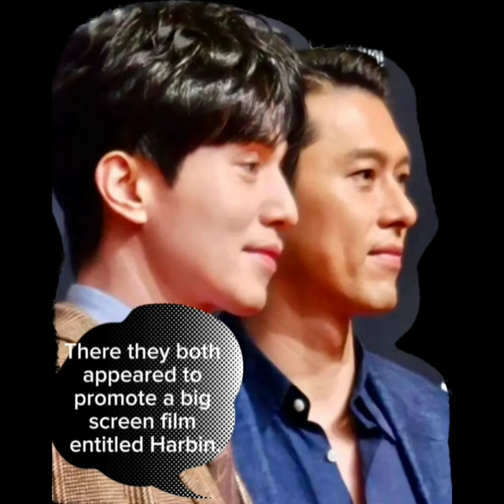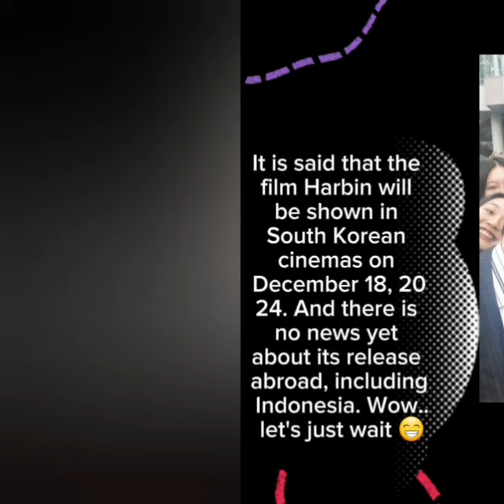Hyun Bin and Lee Dong Wook leave for Toronto to promote their new film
Handsome actors Hyun Bin and Lee Dong Wook, departed together for Toronto to attend the 2024 Toronto International Film Festival and promote their latest film Harbin.